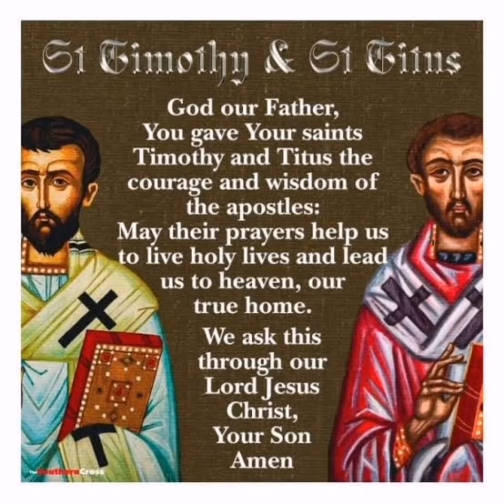JANUARY 26TH (ST TIMOTHY & ST TITUS)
Today The Church Celebrates St. Timothy & St. Titus.

What we know from the New Testament of Timothy’s life makes it sound like that of a modern harried bishop. He had the honor of being a fellow apostle with Paul, both sharing the privilege of preaching the gospel and suffering for it.

Timothy had a Greek father and a Jewish mother named Eunice. Being the product of a “mixed” marriage, he was considered illegitimate by the Jews. It was his grandmother, Lois, who first became Christian. Timothy was a convert of Paul around the year 47 and later joined him in his apostolic work. He was with Paul at the founding of the Church in Corinth. During the 15 years he worked with Paul, he became one of his most faithful and trusted friends. He was sent on difficult missions by Paul—often in the face of great disturbance in local churches which Paul had founded.

Timothy was with Paul in Rome during the latter’s house arrest. At some period Timothy himself was in prison (Hebrews 13:23). Paul installed him as his representative at the Church of Ephesus.

Timothy was comparatively young for the work he was doing. Several references seem to indicate that he was timid. And one of Paul’s most frequently quoted lines was addressed to him: “Stop drinking only water, but have a little wine for the sake of your stomach and your frequent illnesses” (1 Timothy 5:23).

Titus has the distinction of being a close friend and disciple of Paul as well as a fellow missionary. He was Greek, apparently from Antioch. Even though Titus was a Gentile, Paul would not let him be forced to undergo circumcision at Jerusalem. Titus is seen as a peacemaker, administrator, great friend. Paul’s second letter to Corinth affords an insight into the depth of his friendship with Titus, and the great fellowship they had in preaching the gospel.

When Paul was having trouble with the community at Corinth, Titus was the bearer of Paul’s severe letter and was successful in smoothing things out. Paul writes he was strengthened not only by the arrival of Titus but also “by the encouragement with which he was encouraged in regard to you, as he told us of your yearning, your lament, your zeal for me, so that I rejoiced even more…. And his heart goes out to you all the more, as he remembers the obedience of all of you, when you received him with fear and trembling” (2 Corinthians 7:7a, 15).

The “Letter to Titus” addresses him as the administrator of the Christian community on the island of Crete, charged with organizing it, correcting abuses, and appointing presbyter-bishops.

Reflection

In Titus we get another glimpse of life in the early Church: great zeal in the apostolate, great communion in Christ, great friendship. Yet always there is the problem of human nature and the unglamorous details of daily life: the need for charity and patience in “quarrels with others, fears within myself,” as Paul says. Through it all, the love of Christ sustained them. At the end of the Letter to Titus, Paul says that when the temporary substitute comes, “hurry to me.”

Saints Timothy and Titus are the Patron Saints of:

Relief from Stomach Disorders